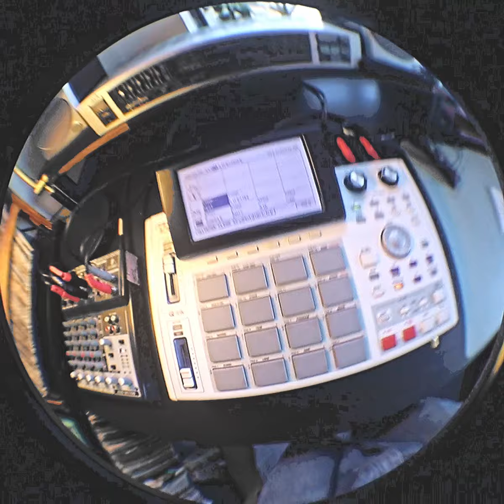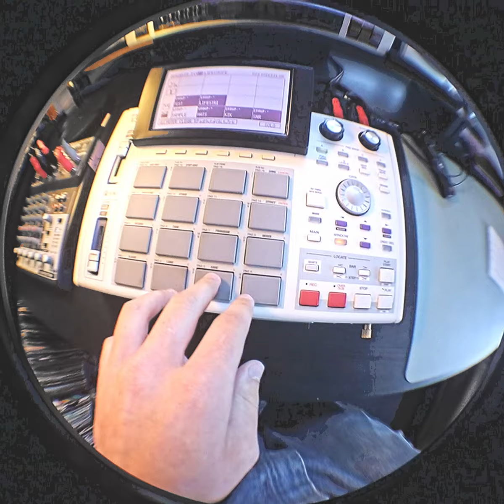Authentic Boom Bap: Life's Trife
Legend.
MPC1000.
Basterd.
2023.

@basterdcrew 16K on insta check me out

Hit that sub foo